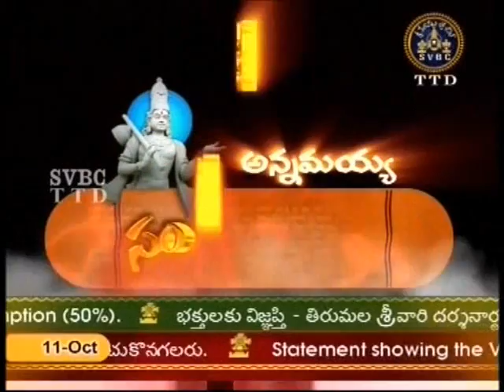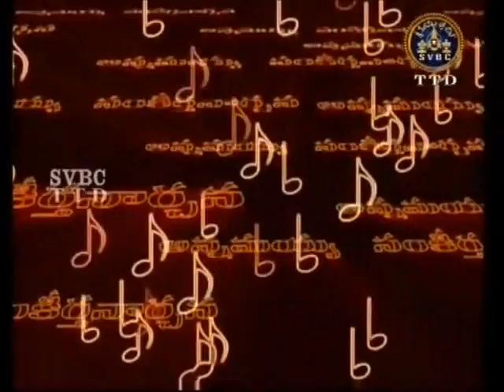Dr M Balamuralikrishna SPB Annamayya SangeethaArchana Chi chi narulavedi